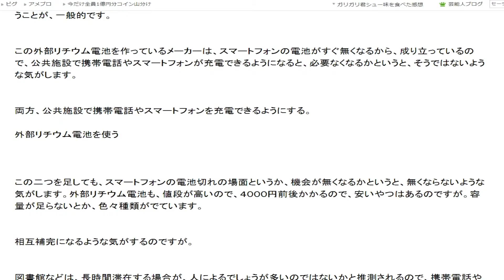視点色々の音声レビュー５３６ 101